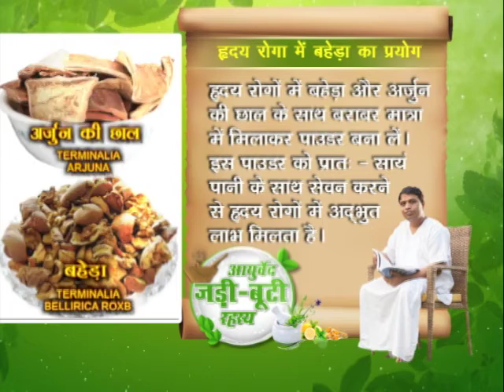ह्रदय रोगों में बहेड़ा और अर्जुन की छाल का पाउडर || वैदिक चैनल || Vedic Channel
आयुर्वेद जड़ी - बूटी रहस्य - आयुर्वेद मनीषी  बालकृष्ण जी || ऋषि ज्ञान परम्परा वेद, उपनिषद, दर्शन, गीता, रामायण, महाभारत आदि  ग्रंथों के गहन ज्ञान का भारत का एकमात्र आध्यात्मिक चैनल " वैदिक "  प्रमुख DTH Platform एवं  cable Network  पर उपलब्ध है |